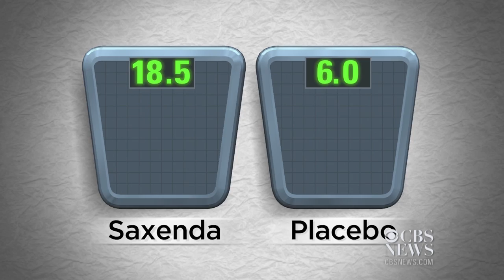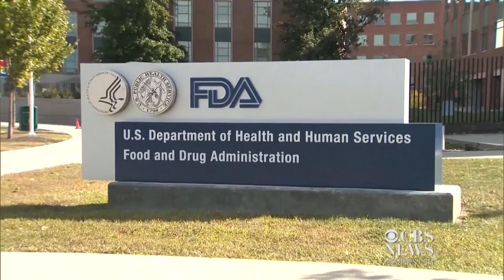Weight-loss drug proves itself in study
The results are in from a yearlong study of the prescription weight-loss drug Saxenda, which recently gained FDA approval. Brian Webb reports.